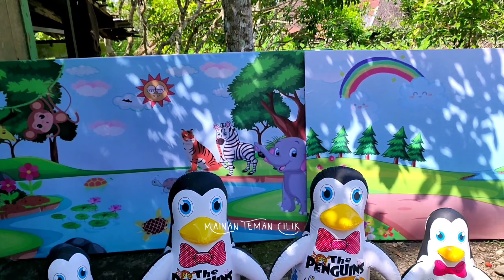Meletuskan Balon Warna Warni Berhadiah, Truk Mobil Berisi Pasir, Bola Basket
Hello Teman.

Selamat Datang Kembali Di Channel Kakak Yah.

Kita Akan Berburu Mainan Lagi...
Woww.
Ada Truk Warna Warninya Lagi...
Yuhuuu. 🤭🤭🥰🥰🥰